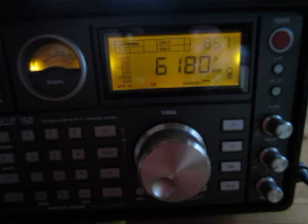Radio Nacional Da Amazonia 6180 kHz. 27.10.2012.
6180 kHz 0556 Radio Nacional Da Amazonia Portuguese B Brasilia DF. Distance 10897 km. Eton Satellit 750. QTH: Joensuu, Finland.